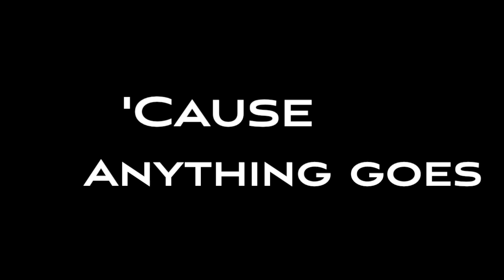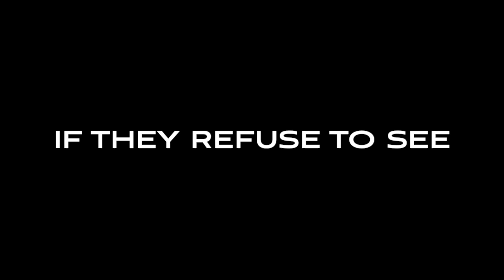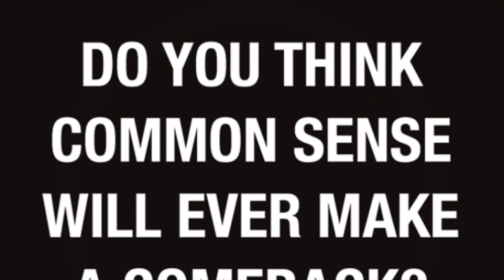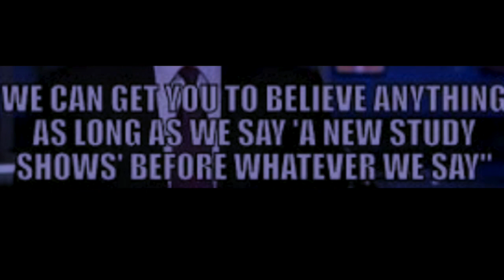Bobby Gilmartin - Beautiful Lies (OFFICIAL MUSIC VIDEO)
Bobby Gilmartin - Beautiful Lies - 3.9.21

Bobby Gilmartin: Vocals, Instruments, and drum programming